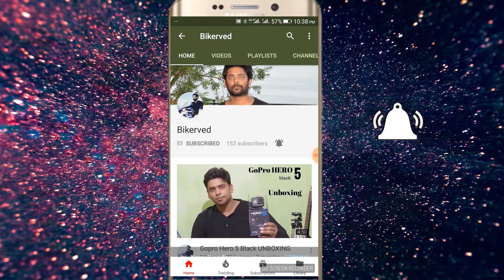Bhutan international Ride experience(Paro to Phuentsholing) Episode-8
hey guys this video is all about my solo trip to Bhutan.In this video you will get to see the tough roads of Bhutan Paro to Phuentsholing.I hope you guys will like my video.
Riding gloves
gopro hero 6
go pro hero 5
Dslr nikon
dslr canon